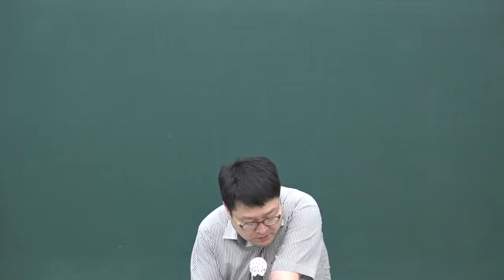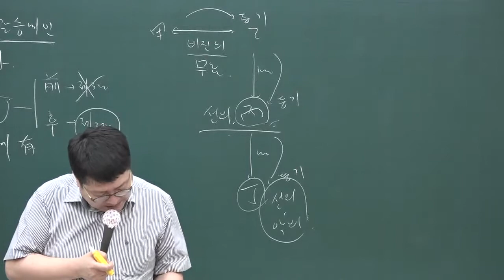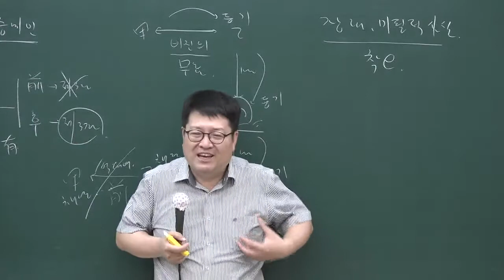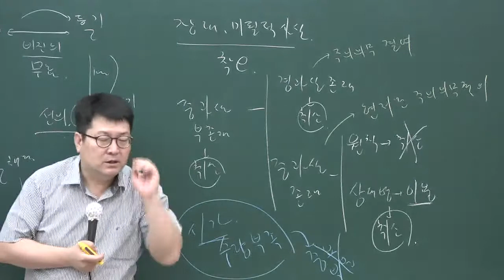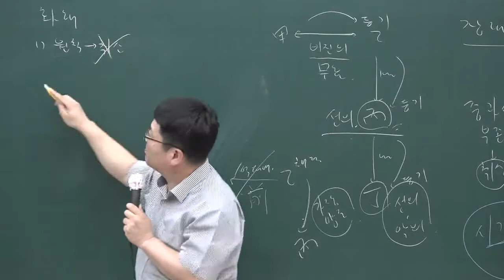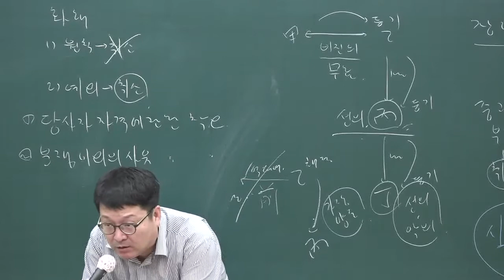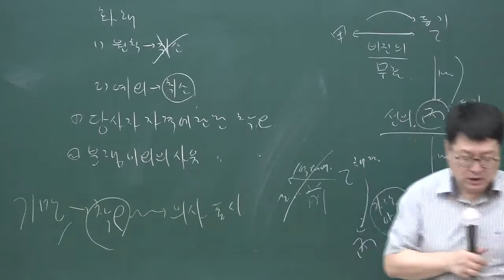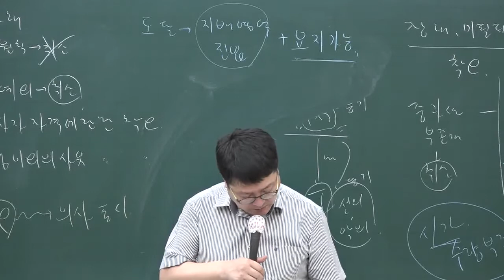[공전무] 2020년 공인중개사 민법 문제풀이과정 7-4